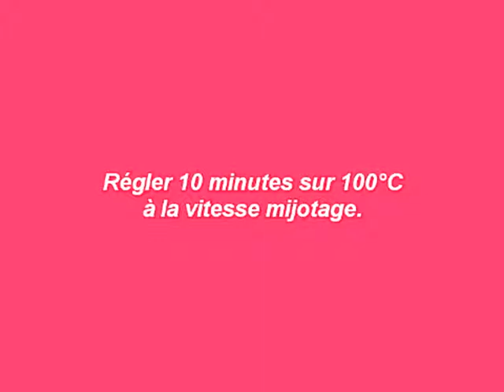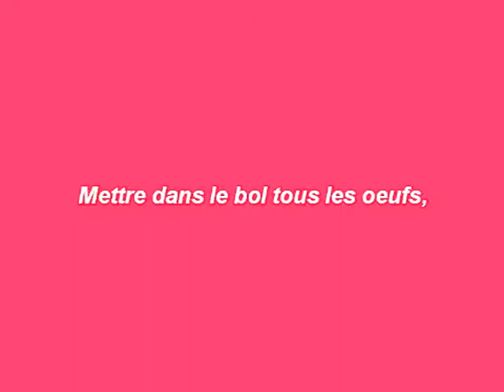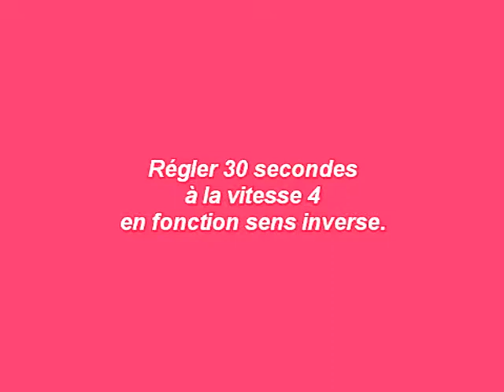Flamiche saumon poireaux au thermomix TM31 de Vorwerk